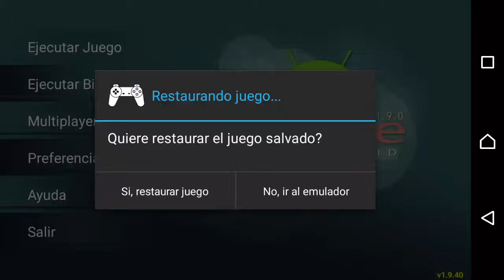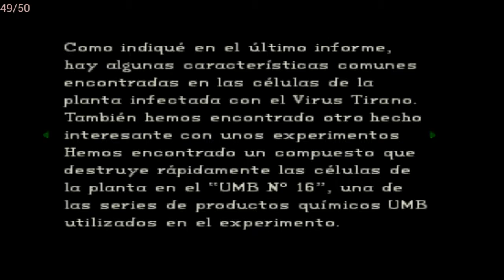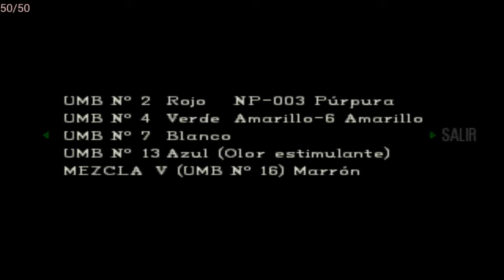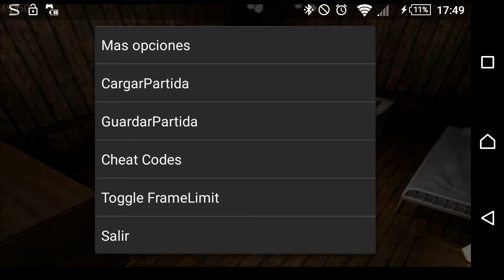RetroGaming|Residentevil1 PSX (7) ES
5parte matando a una..cosa rara